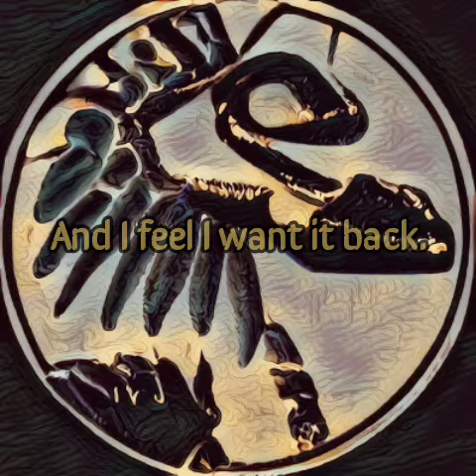A-Duck-A-Fake-Beak (One More Time) - [zer0examples vs. Shawn 34]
De-mix

Contains elements of:
* "A-Duck-A-Fake-Beak" by Shawn 34
* "One More Time" by Tim Hippert